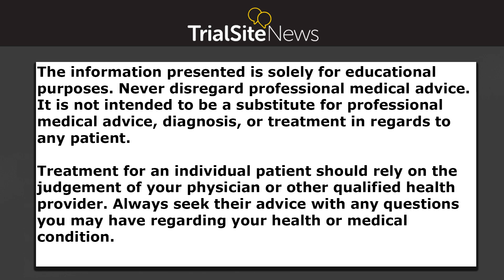Alexis McLaughlin talks Mobile Eye Exams and Inherited Retinal Disease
Alexis Mclaughlin discusses On-Site2020, mobile eye exams and inherited retinal disease.